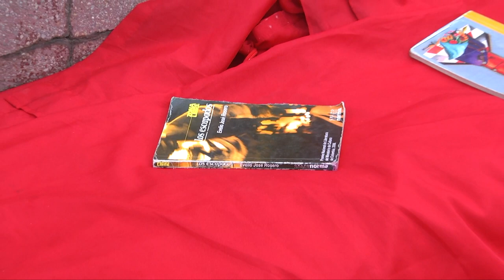Abierta biblioteca popular "Paraíso Literario"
Por iniciativa de jóvenes, se creó la biblioteca popular “Paraíso Literario” en la Casa de la Juventud, con el fin de incentivar la lectura y abrir un nuevo espacio al conocimiento.